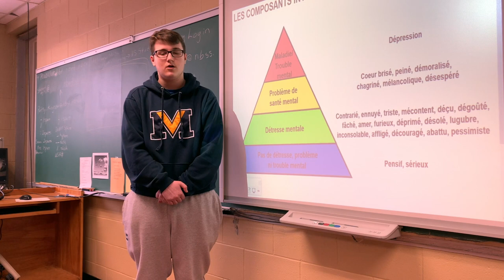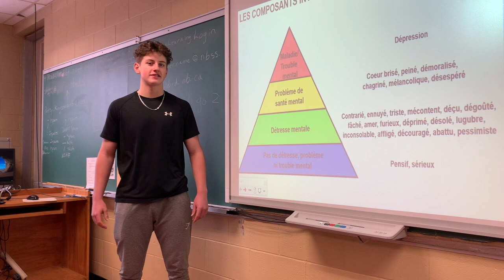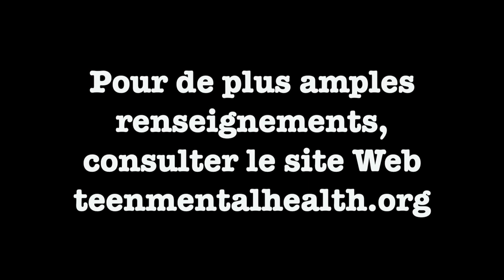École Secondaire Miramichi Valley au Nouveau-Brunswick, Canada - Santé Mentale 1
Cette vidéo a été créée par les élèves de l'école secondaire Miramichi Vallé au Nouveau-Brunswick, Canada. Les élèves partagent certains concepts clés qu'ils ont appris en suivant La Santé Mentale et l'École Secondaire Guide de Programme de teenmentalhealth.org offert dans leur école